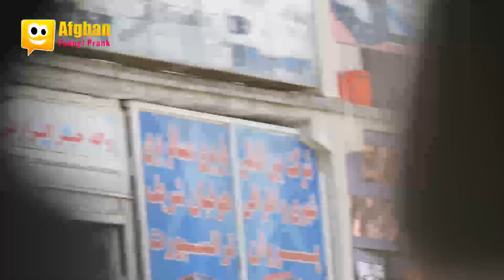کمره مخفی مره خفک کو